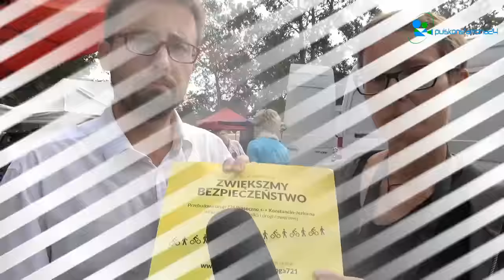Akcja obywatelska – chodnik i droga rowerowa wzdłuż drogi 721